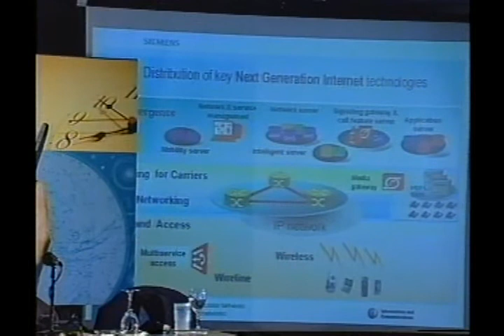41º Painel Telebrasil - 24/11/2000 (Parte VIII)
41º Painel Telebrasil - 24/11/2000 - Painel Executivo
Rolf-Dieter Kasch - Diretor - Siemens AG